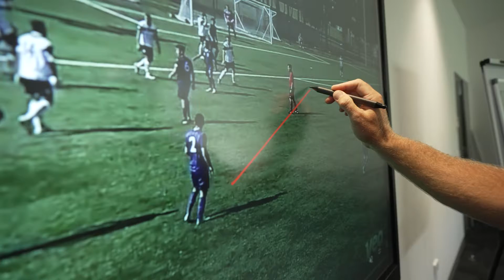Northern NSW Football x Veo | How video is making learning concrete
In Northern NSW Football, they have huge ambitions. In this video, you'll meet coaches and hear how they use the Veo technology in their coaching and analysis of the games. You'll furthermore hear how the players are using the camera equipment to make the learning more concrete and study their own games and training sessions.

Northern NSW Football has been a user of Veo for a long time and was one of the first customers in Australia. We are extremely proud that Northern NSW Football has chosen to partner with Veo.